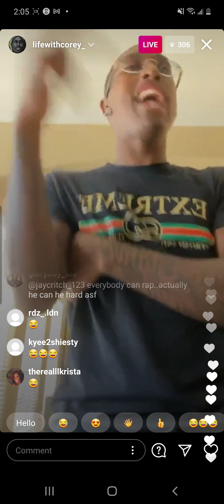life with corey freestyle 🤣🤣🤣